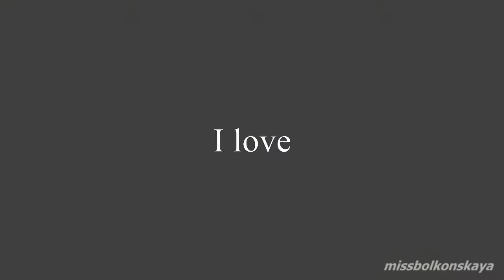richard III & anne neville [TWQ] | but i will never be her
HD, please.

programm: SV Pro 14
fandom: The White Queen
color: NOT MINE
overlayes: NOT MINE